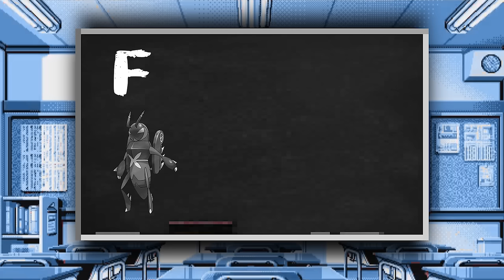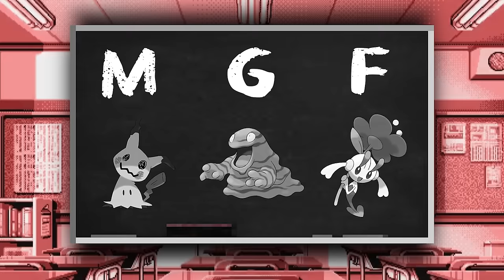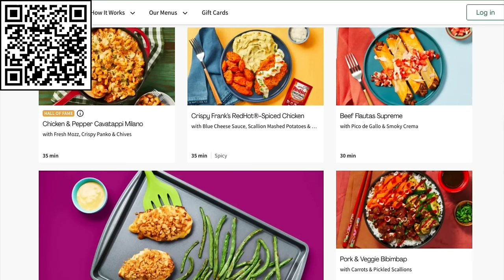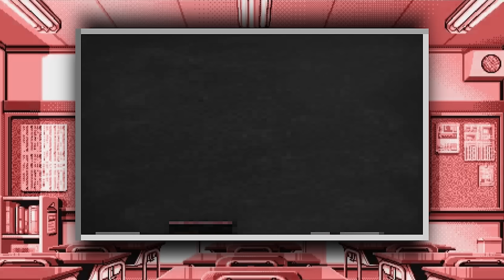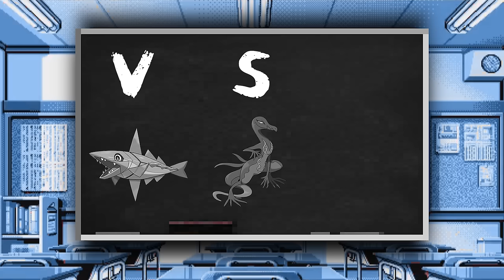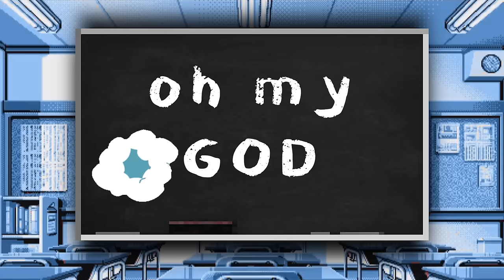Choose Your Starter Pokemon By Only Knowing The First Letter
We randomized our starters in Pokemon Scarlet & Violet! We're both gonna choose our starters by only knowing the first letter of their name and then we're gonna battle! Who will win - Vintendo or Shadypenguinn?

Featuring: @shadypenguinn

00:00 Intro
00:30 Choosing Starters
04:58 Sponsor
06:12 Choosing Starters
12:45 Battle